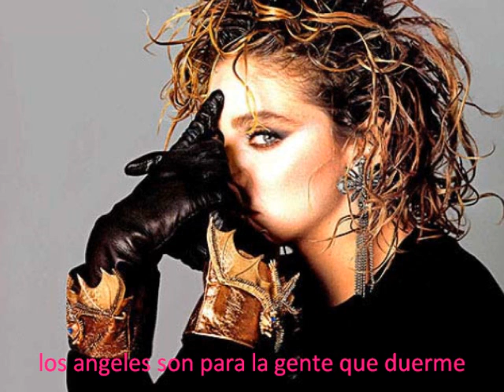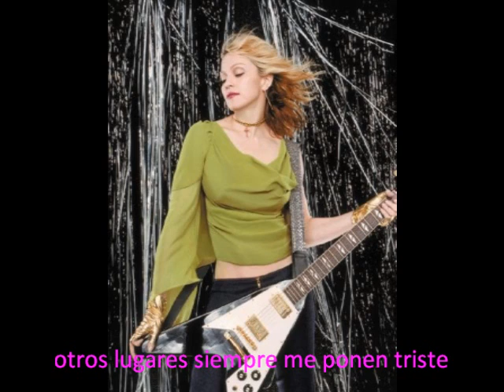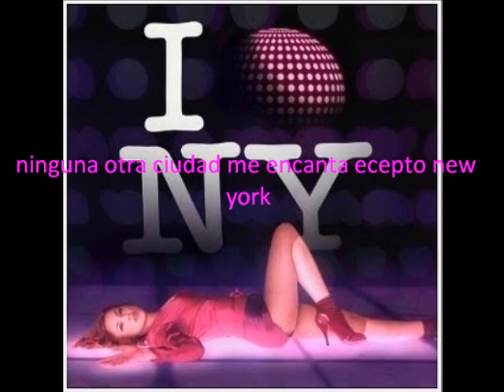MADONNA ILOVE NEW YORK (traducido en español)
madonna